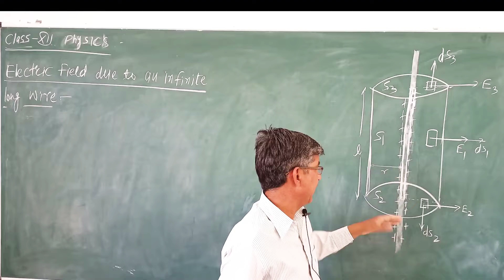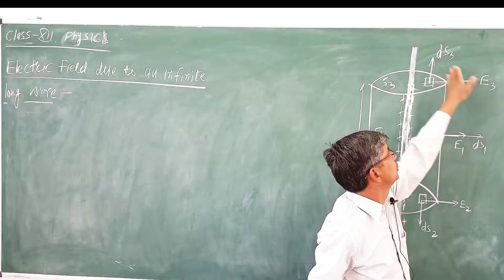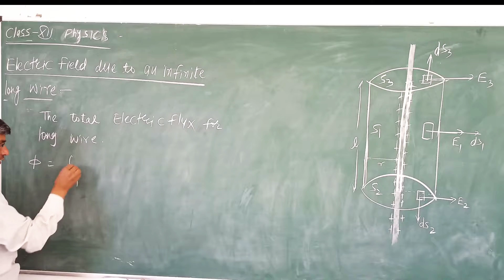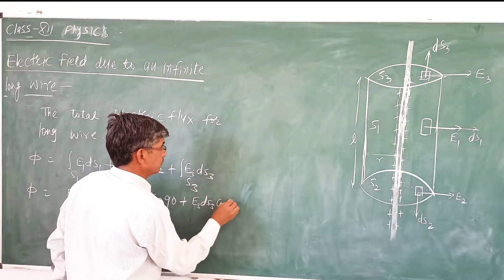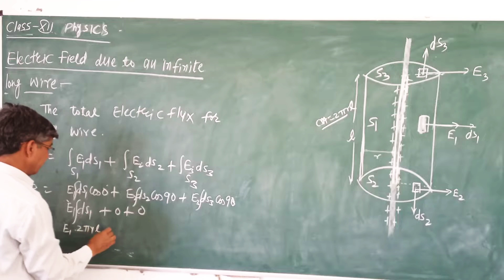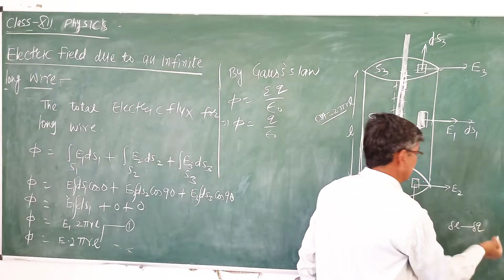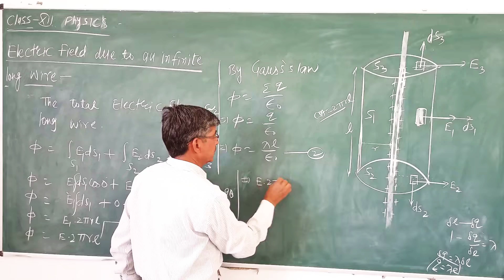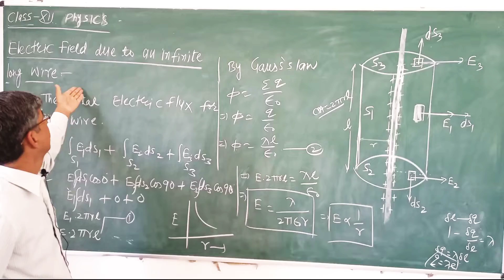Electric field due to an infinite long wireअनन्त लम्बाई के चालक तार के कारण विद्युत क्षेत्र|Class-12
Electric field due to an infinite long wire
अनन्त लम्बाई के चालक तार के कारण विद्युत क्षेत्र
Class-12
Physics

by kl paliwal

Our channel is for those students who are afraid of maths and science and who have difficulty in doing long derivations, so please subscribe our channel and turn on the bell icon so that you continue to get our videos.

हमारा चैनल उन छात्रों के लिए है जो गणित और विज्ञान से डरते हैं और जिन्हें लंबी व्युत्पत्ति करने में कठिनाई होती है, इसलिए कृपया हमारे चैनल को सब्सक्राइब करें और घंटी आइकन चालू करें ताकि आप हमारे वीडियो प्राप्त करना जारी रखें।